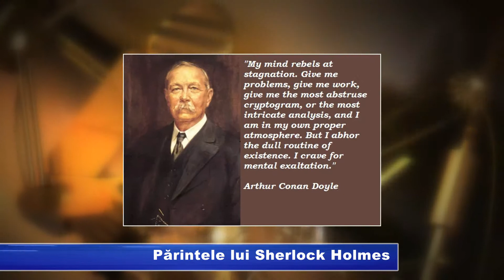Părintele lui Sherlock Holmes RUB